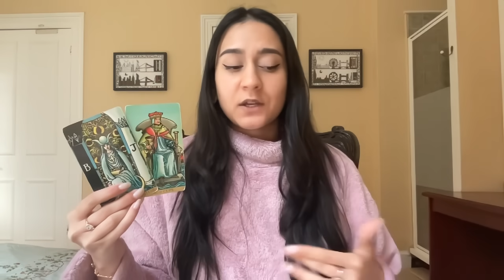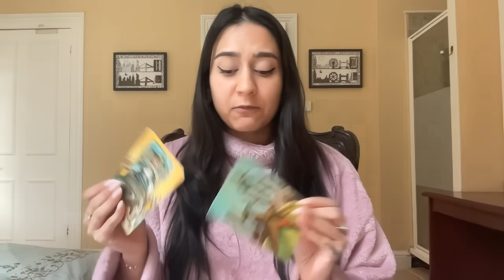You Are A CHOSEN ONE! (If You Have These Signs)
📭 MAILING ADDRESS
Moonlight Guidance
Felixstowe, Suffolk,
IP11 1BW,
UK